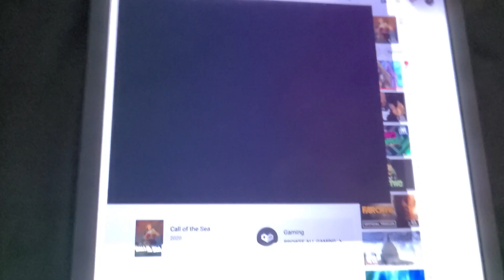CALL OF THE SEA TEAM REACTS TO XBOX GAME OF THE YEAR WIN 2020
who knows this game 🎮